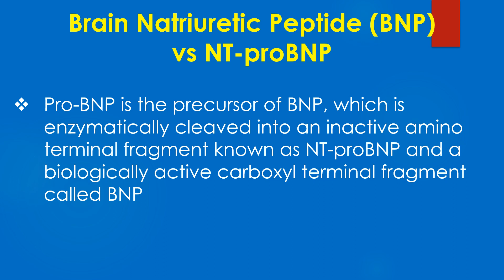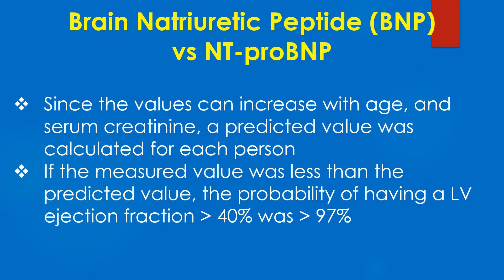BNP vs NT proBNP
Discussion on brain natriuretic peptide or BNP vs NT-Terminal BNP or NT-pro BNP.
Brain natriuretic peptide (BNP) is secreted by ventricular myocardium in response to stretching of cardiomyocytes. BNP has vasodilative, diuretic and natriuretic activity and is a sensitive marker of left ventricular end-diastolic pressure. Other names of BNP are ventricular natriuretic peptide and B-type natriuretic peptide.
Pro-BNP is the precursor of BNP, which is enzymatically cleaved into an inactive amino terminal fragment known as NT-proBNP and a biologically active carboxyl terminal fragment called BNP.